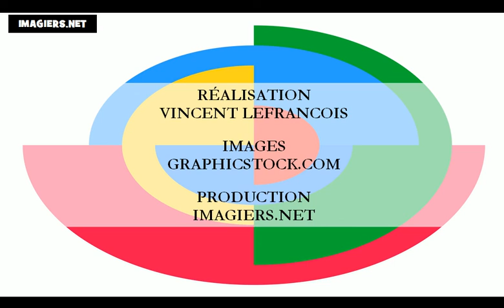Aprenda francês = as cores